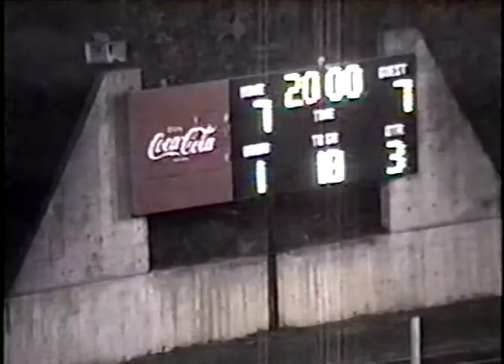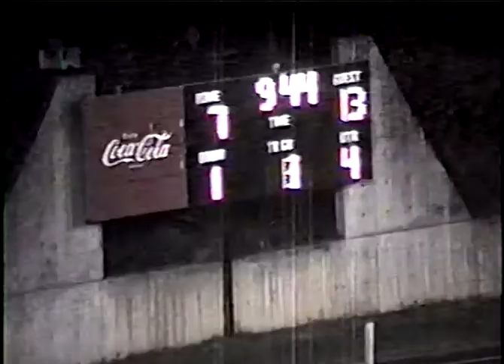BROWN VS GEORGE I- 1991 ROAD TO THE STATE CHAMPIONSHIP